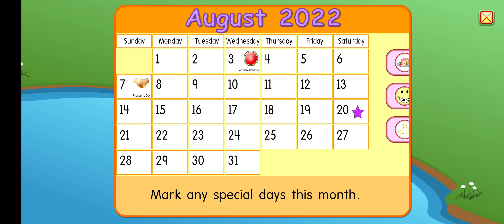20 августа 2022 г.